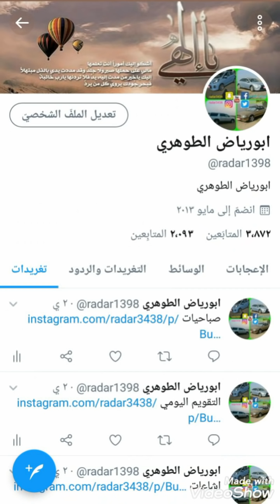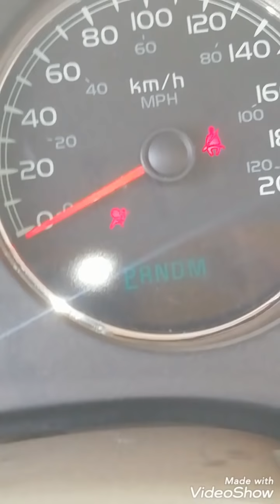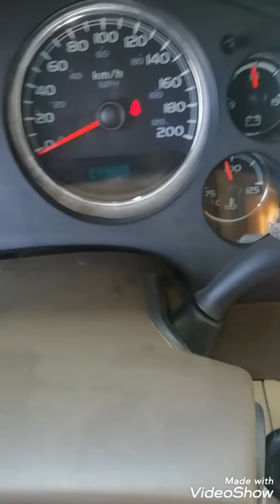فصح الكمبيوتر يكشف إخفاء لمنبه الايرباق التالف تاهو ويوكن Tahoe Yukon 2012